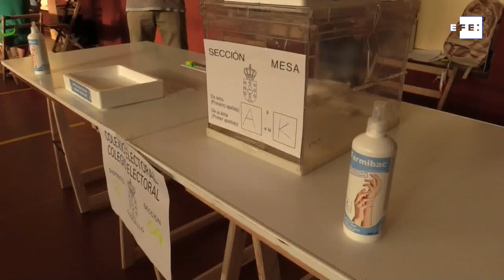Covid-19 Imágenes de una crisis en el mundo. 12 de julio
Bogotá (Colombia), 12 jul (EFE).- Resumen de un día de crisis sanitaria en imágenes desde distintas partes del mundo.